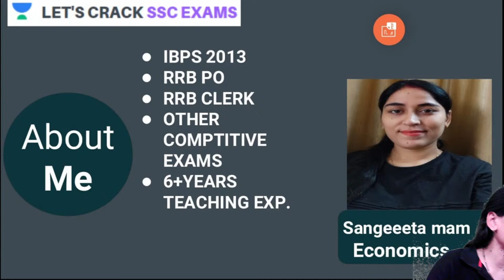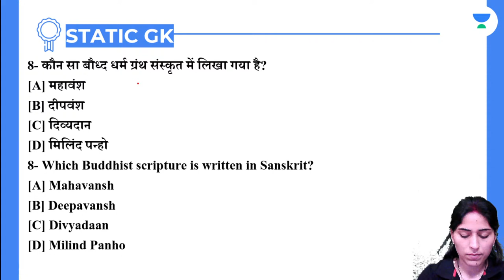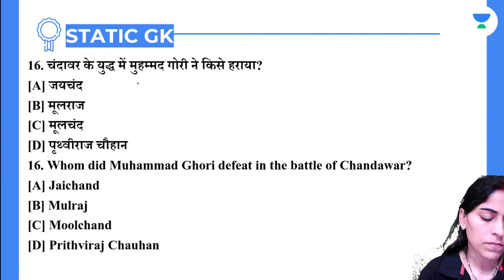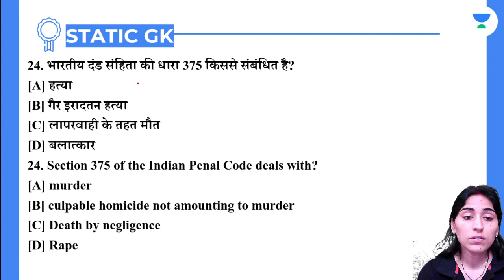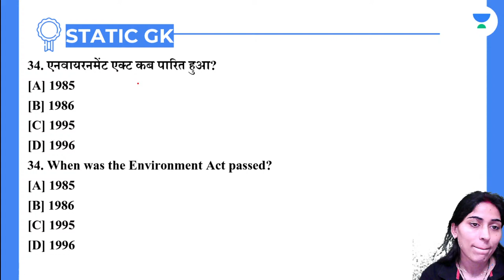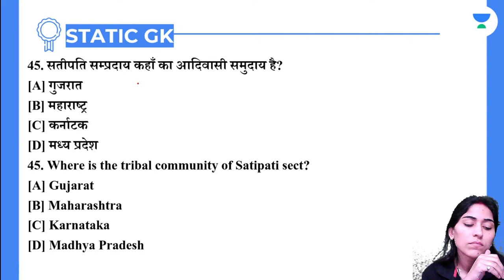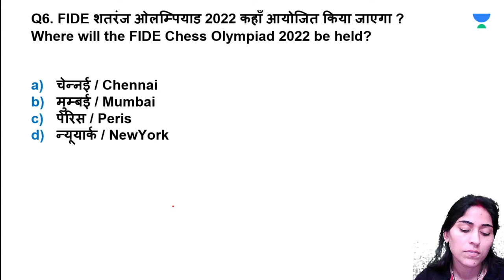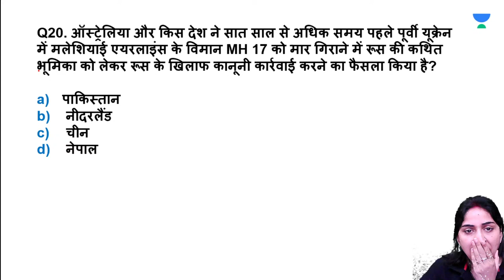Top MCQ | Related to all SSC exam | Sangeeta Dubey | Let's Crack SSC and Railway Exam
In this session, Sangeeta Ma'am will be teaching about the Top Questions | Related to all SSC Exam for SSC Exams & Railway Exams

Call Sangeeta Ma'am's team on 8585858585 and take your SSC/Railway Preparations to the next level.

Unacademy Educator since 10th July, 2020
Sangeeta Dubey and more top Educators are teaching live on Unacademy.

Unacademy Subscription Benefits:
1. Learn from your favorite teacher
2. Dedicated DOUBT sessions
3. One Subscription, Unlimited Access
4. Real-time interaction with Teachers
5. You can ask doubts in the live class
6. Limited students
7. Download the videos & watch them offline